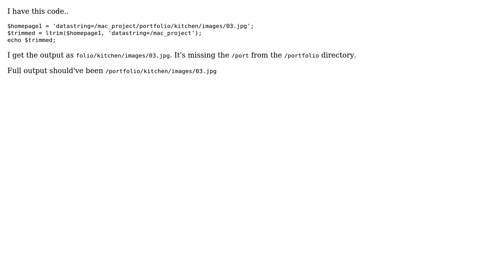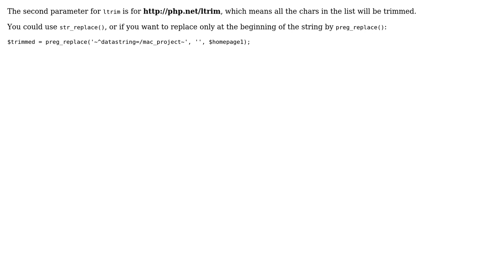PHP ltrim() not working as expected (2 Solutions!!)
PHP ltrim() not working as expected

With thanks & praise to God, and with thanks to the many people who have made this project possible! | Content (except music & images) licensed under CC BY-SA | Music | Images & others | With thanks to user xdazz user user2309614 user Shankar Narayana Damodaran and the Stack Exchange Network Trademarks are property of their respective owners. You are responsible for your own actions.